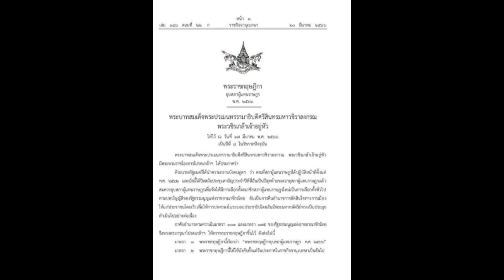ด่วน! พระบรมราชโองการ โปรดเกล้าฯ พระราชกฤษฎีกายุบสภา